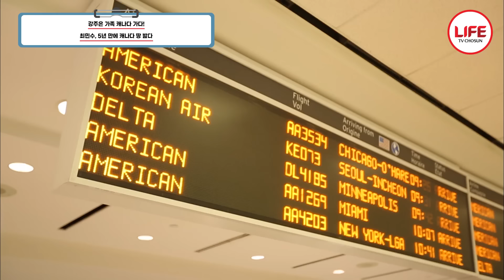[엄마가뭐길래] 자다 깨니 캐나다를 간다고? 황당한 최민수 장모님에게 전화로 고자질🤣 (TV CHOSUN 160922 방송)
자세히 보니 내 캐리어에
내 옷들이 들어가 있다?!